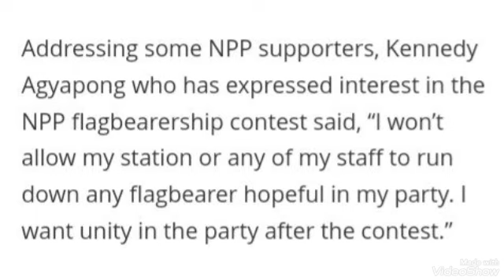He's Why Kennedy Agyapong Sacked Kwaku Annan From Net2 TV - Details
Kennedy Agyapong has sacked Kwaku Annan from Net2 TV.